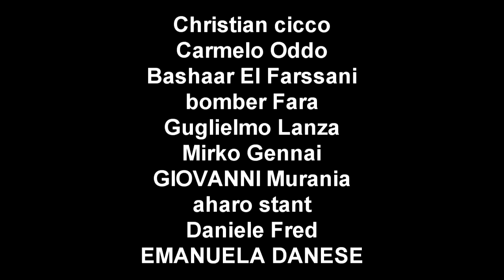GTA 5 ONLINE 🐷 LTS 🐷N*47🐷 PANTO VS INSURGENT 🐷 GTA 5 GAMEPLAY ITA 🐷 DAJE !!!!!!!